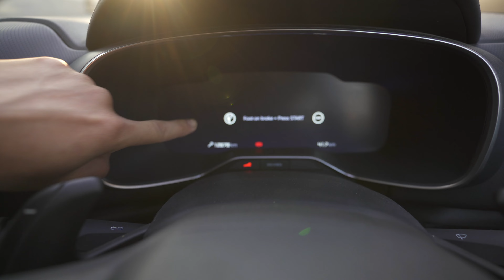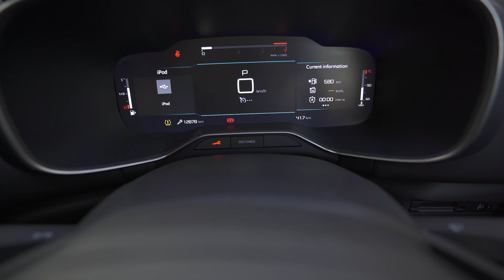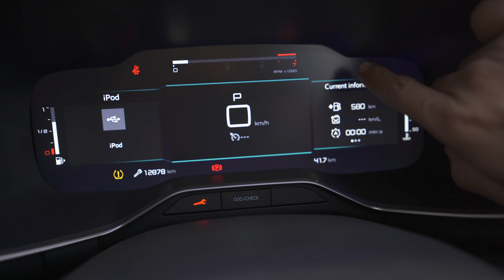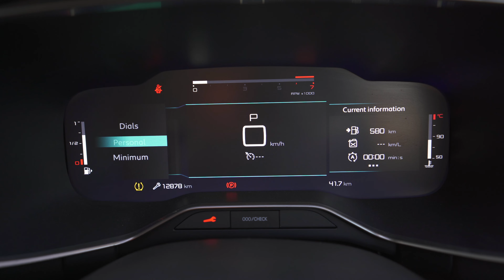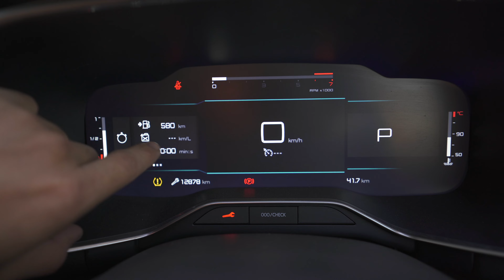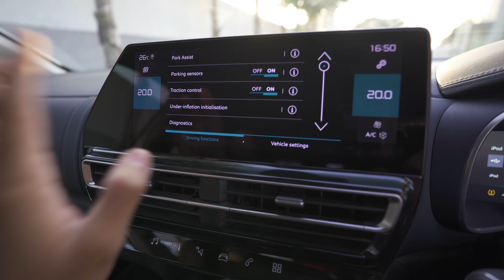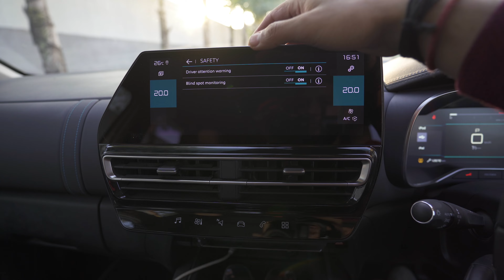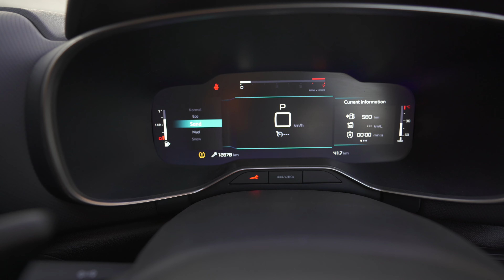NEW Citroen C5 Aircross Full Review After 1900km Test 🔥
Guys, Mene is video me Citroen C5 Aircross Ka Apna 1900kms ka Experience Share kiya hai. Kya reason hai jo 40 Lakh mai aapko is car ko choose karna chahiye. Aaj is video mai sabhi kuch aapko pata chal jayega. Video thodi lambi hai but car ki sari details isme aapko depth mai mil jayegi.

0:00 - Intro
Walkaround - 0:55
BootSpace - 6:17
Rear Seats and Features - 8:44
Front Seats And Features - 12:21
Instrument Cluster Features - 16:46
Infotainment Features - 18:06
Center Console - 19:33
Panoramic Sunroof - 21:54
Drive Experience - 23:04
Ergonomics - 25:15
Engine Performance - 26:03
Power Delivery, Modes & MILEAGE - 27:13
Comfort - 29:35
Gearbox - 33:26
Breaks - 35:32
Steering Feedback - 36:26
Music System - 37:21
Features I Wish C5 Have - 37:58
Cabin Insulation - 38:40
Air conditioner - 40:36
CoNcLuSiOn - 41:00